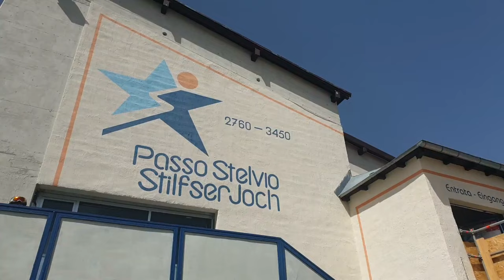Unforgettable Views: Livrio Summit from Stilfserjoch | Italy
Experience unforgettable views of Livrio Summit from Stilfserjoch in Italy. This video captures the stunning beauty of the Italian Alps, showcasing the natural beauty of the region.
Stelvio Glacier / Passo dello Stelvio 2758 / Stilfserjoch/Stelvio Stilfserjoch bahn
Stilfserjoch Sommerskigebiet